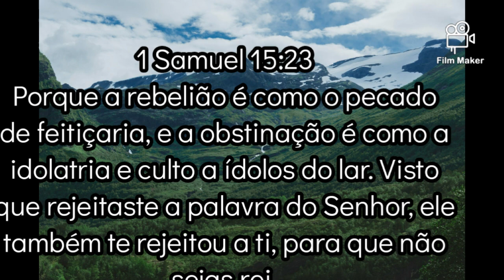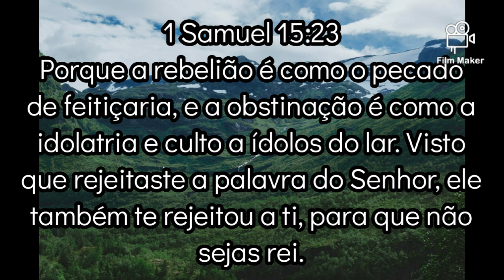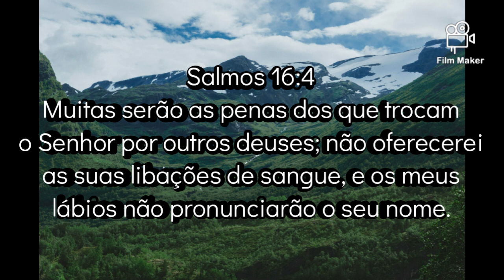Ídolos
Apk Film Maker
Cantora Gabriela Rocha
Canção A Ele a glória